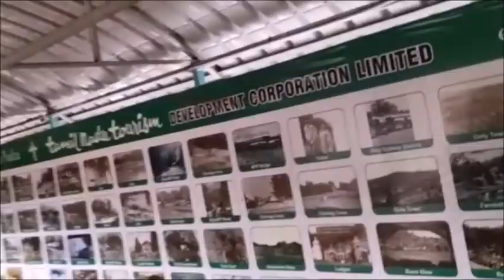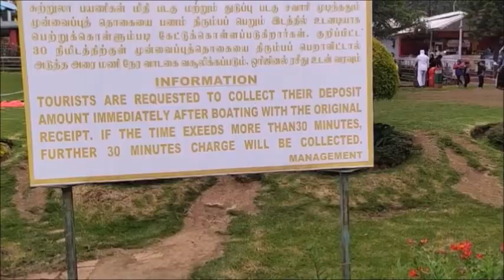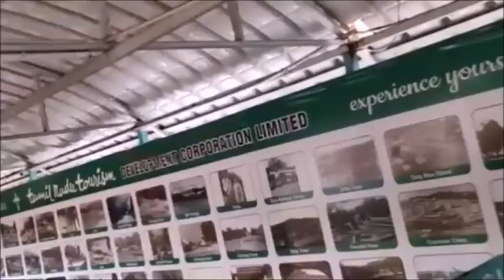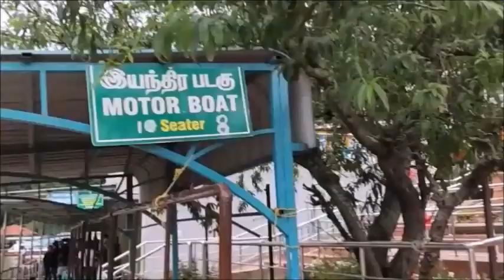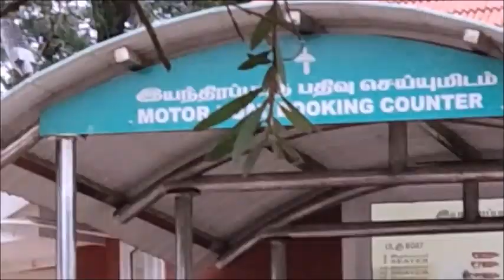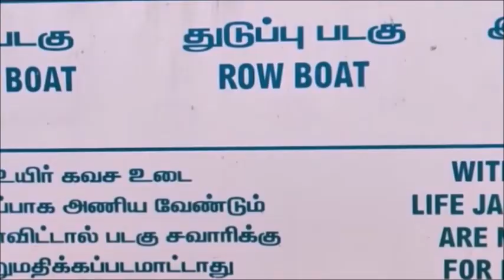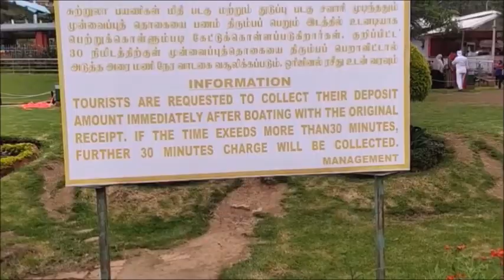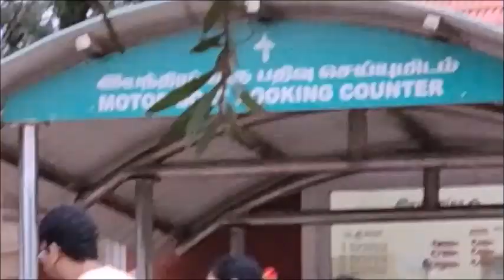Ooty Lake and Boat House . Best place to boat in Ooty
Ooty, Tamilnadu, India: Ooty Boat House and Lake is located within the city, very near to the bus stand. Beautiful lake and surroundings. One can spend hours on end, taking boat ride, lazing around or just appreciating the beauty. Boats are available for 6, 8 or 10 people, costs reasonable . The ride is really beautiful and completely worth it. Its a must visit place in Ooty.